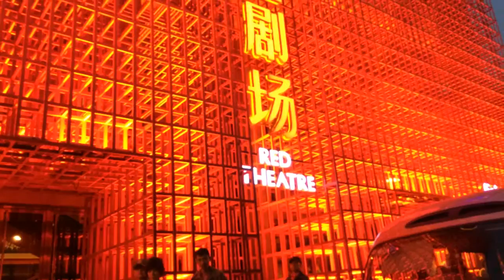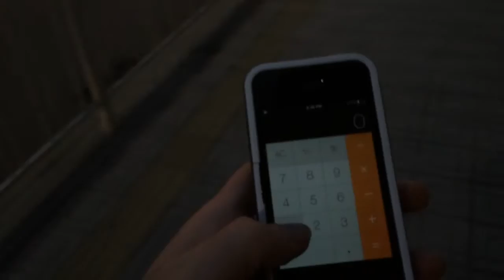Chun Yi the Legend of Kungfu - Red Theater - Beijing - China (3)